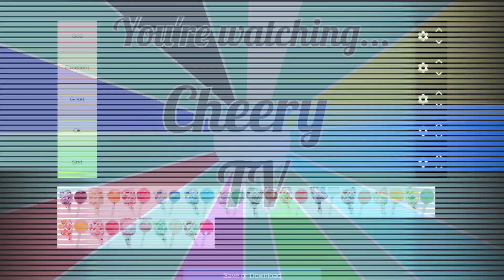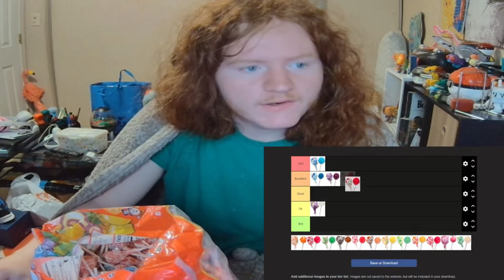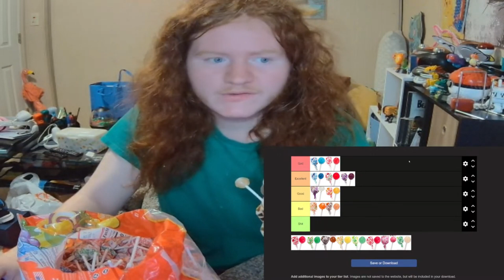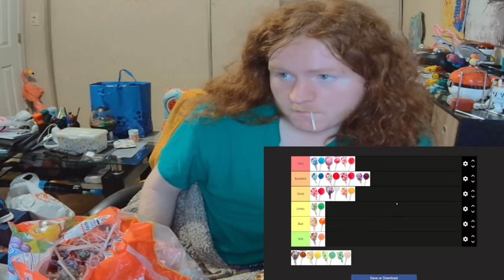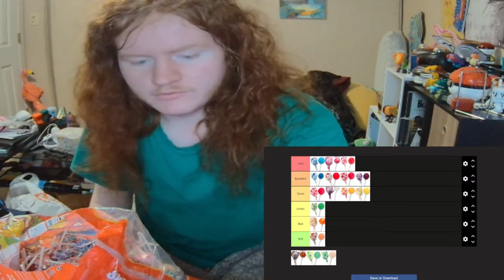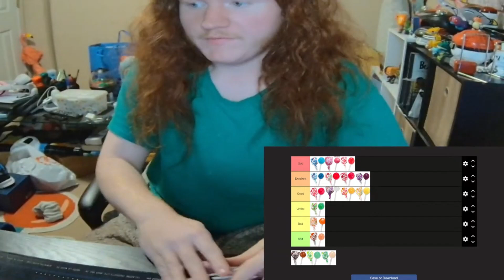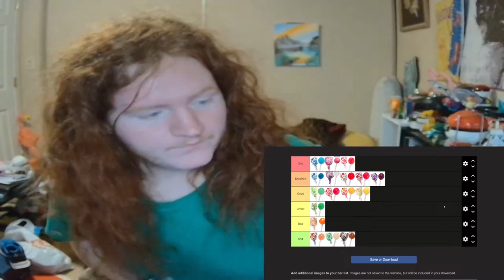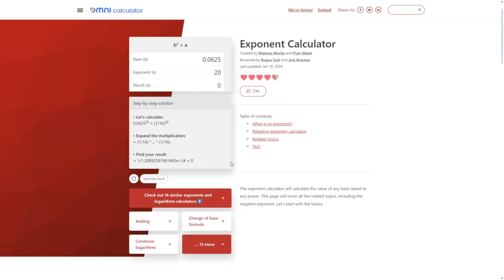DumDumPlex: Curse of the Blu Raspberry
Havin' the most insane motha-flippin luck!